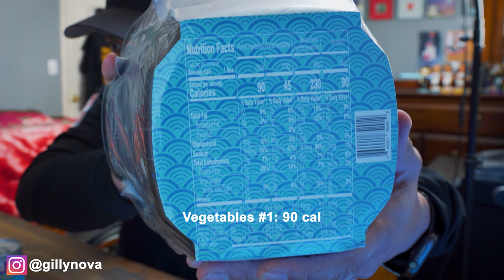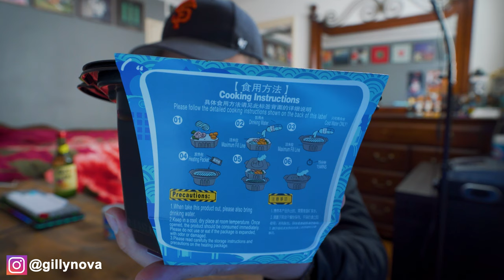100 Questions & Answers - Mukbang Self-Heating Hot Pot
I know it's a long video lmao but it's honestly one of my favorite edits on YouTube so far. I put A TON of content here and tried to be good with pacing throughout the video. I had to cut it WAY DOWN to make it fit under 1 hour.

You can always pause and come back later or speed up the video lol

0:00 - Intro
3:07 - Making the Hot Pot
7:07 - #1 Where are you from?
7:32 - #2 Have you ever moved?
7:43 - #3 What is your favorite color?
7:57 - #4 What is your favorite food?
7:59 - #5 What is your favorite time of the day?
8:14 - #6 What time do you sleep?
8:19 - #7 What time do you wake up?
8:29 - #8 What is your birth month?
8:33 - #9 What is your favorite city?
8:40 - #10 Who is your celebrity crush?
9:00 - #11 Do you like coffee?
9:02 - #12 Do you like dogs?
10:30 - #13 What is your favorite subject?
10:42  - #14 Worst injury I ever had?
12:00 - #15 Can you swim?
12:03 - #16 Shoe size?
12:20 - #17 How Tall are you?
12:23 - #18 Eye color?
12:24 - #19 Favorite number?
12:26 - Intermission
13:10 - Bonus Question
13:58 - #20 Where is the best place you have ever traveled to
15:12 - #21 What is your favorite thing about your Model 3
15:39 - #22 What is your profession
15:44 - #23 Can I see the video
15:48 - #24 Favorite rock band - Looks like I accidentally deleted this! I said Linkin Park, Two Door Cinema Club and Phoenix
16:18 - #25 Tea or Coffee?
16:20 - #26 What is your McDonald’s go to order
16:47 - #27 All time favorite food
16:52 - #28 Do you like soccer if so, which team?
17:13 - #29 Favorite small YouTubers
18:04 - #30 Favorite Big YouTubers
18:32 - #31 Can you speak any other languages
18:53 - #32 Favorite country
19:28 - #33 Greatest game of all time
20:02 - #34 Where does your family descend from
20:25 - #35 Q&A for what
20:32 - #36 If you could live forever, what would you do?
21:27 - #37 Where would you like to travel next?
21:34 - #38 If you had to change your name, what would you change it to?
21:48 - #39 If you didn’t have corgis, what dog breed would you have?
22:07 - #40 Who is your favorite NBA player
22:50 - #41 What’s been some of your favorite YouTube videos to film and edit
23:34 - #42 Favorite video game
23:38 - #43 Celebrity or influencer blocked you on social media
24:11 - #44 Celebrities that you’ve have met?
30:50 - #45 What is your favorite movie?
30:57 - #46 What is your sign?
31:01 - #47 Are you into astrology
31:04 - #48 Chicken Nuggets or Chicken Wings
31:09 - #49 Cats or Dogs
31:15 - #50 Text or Call
31:46 - #51 Coke or Pepsi
32:25 - #52 Favorite soda
32:28 - #53 Favorite season
32:56 - #54 Favorite social media
33:49 - #55 Nike or Adidas
34:13 - #56 What is your last concert
34:33 - #57 Favorite concert you’ve gone to
37:33 - #58 Have you gone to a concert by yourself?
38:55 - #59 Pineapple on Pizza?
38:59 - #60 Favorite sport
39:02 - #61 First sports game
40:13 - #62 When did you start watching sports?
40:59 - #63 Favorite sports team
41:28 - #64 Where would you move to
41:32 - #65 How would you pass away
42:08 - #66 Favorite hobbies
43:52 - #67 Cardio or lift weights
44:00 - #68 Favorite fruit
44:03 - #69 Would you rather have 6 sons or 6 daughters
44:37 - #70 How many kids would you want
45:26 - #71 Would you rather fight 10 duck sized horses or 1 horse sized duck
45:38 - #72 What is my poke order
45:58 - #73 MBTI Personality?
47:23- #74 Early bird or night owl
47:35 - #75 Where do you shop
47:43 - #76 Favorite Pokemon
48:25 - #77 What is your favorite coffee order?
48:47 - #78 What’s the first thing you do when you wake up
49:10 - #79  What is on your bucket list
49:54 - #80 Do you have any tattoos
49:57- #81 Would you get a tattoo
50:16 - #82 Can you play an instrument?
50:36 - #83 What life experiences did you miss out on?
51:10 - #84 What age would you like to live to
51:44 - #85 What brings meaning to your life
52:02 - #86 What are the healthiest and unhealthiest periods of your life?
53:15 - #87 What do you like most about where you live
53:35 - #88 What is your first job
53:46 - #89 What did you like about McDonalds
53:58 - #90 What did you learn from working at McDonalds
55:10 - #91 Favorite company that I worked for
57:16 - #92 Are you patient?
57:20 - #93 Do you like scary movies?
57:24 - #94 Favorite time of the day?
57:28 - #95 Do you like being an only child
58:36 - #96 Do you believe in ghosts
58:42 - #97 What movie have you watched repeatedly
58:46 - #98 Are you left or right handed (There was a bonus question at 13:10)
58:47 #100 Have you ever won something?

Song(s)🎵:
Nujabes x J Cole x Lofi Type Beat Into Sound 2